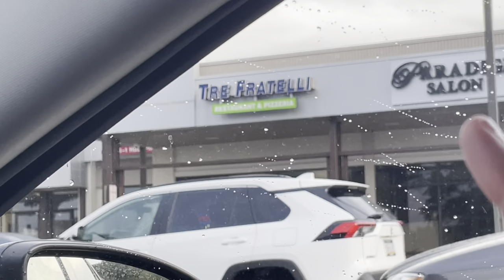Birthday Vlog Grwm